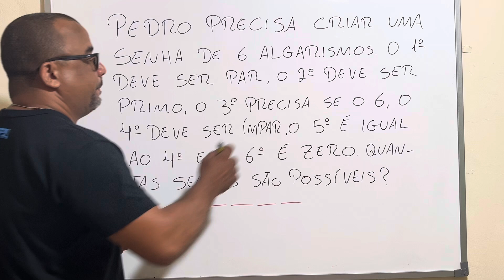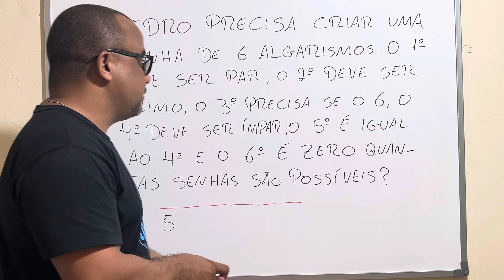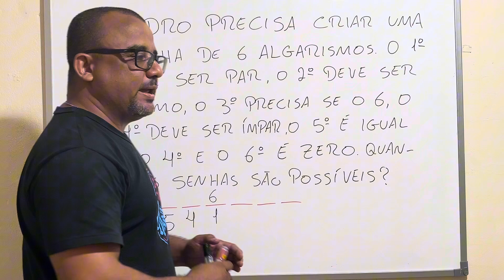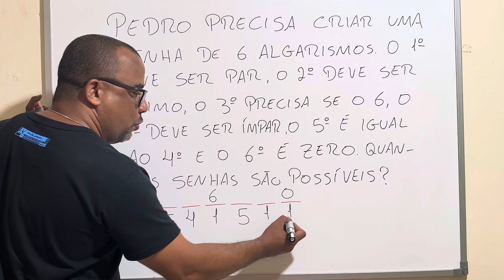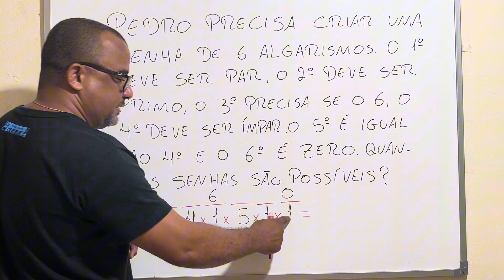Questão de Princípio Fundamental da Contagem | Concurso Público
Neste vídeo, resolvi um problema de análise combinatória com o tópico de princípio fundamental da contagem, conhecido como PFC.